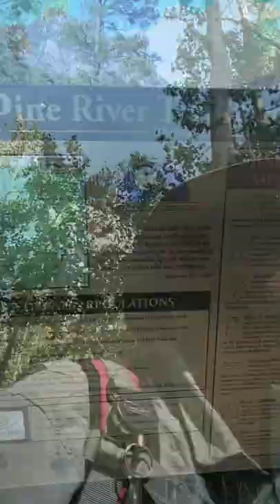Pine River Trail - big brown, big rainbow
20" plus brown on the Pine River